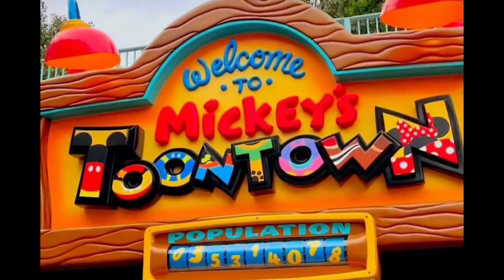Toontown Disneyland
Love the colors and animated effects of Toontown!!!